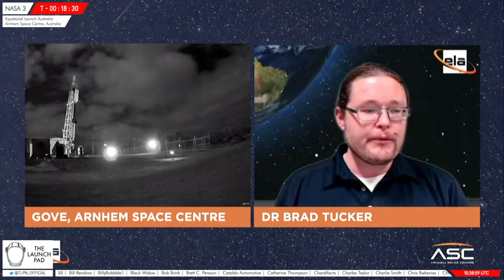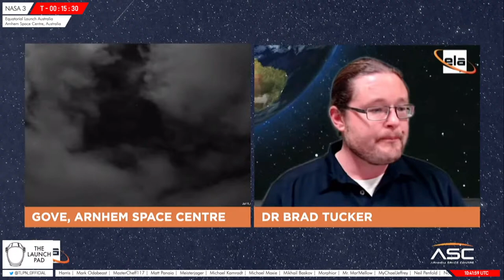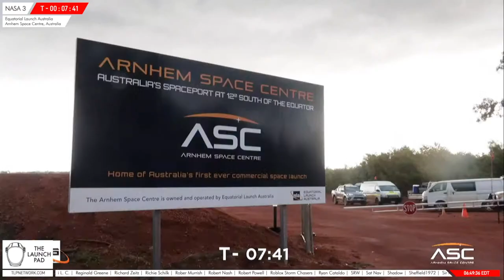NOW! NASA 3rd Australia Launch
Live! NASA 3rd Australia Launch

Date : July 12, 2022
Launch Site : ELA-3
Location : Equatorial Launch Australia’s Arnhem Space Centre, Australia
Rocket : BBIX

LAUNCH TIMELINE
00:00:00 - Start of Stream

VIDEO SOURCES:
Equatorial Launch Australia